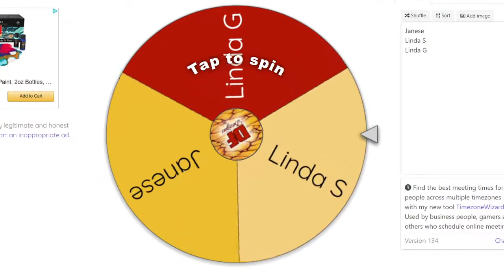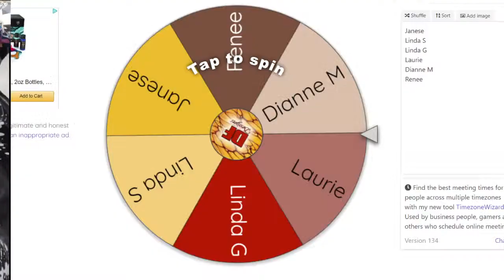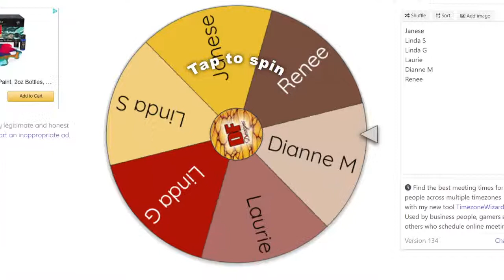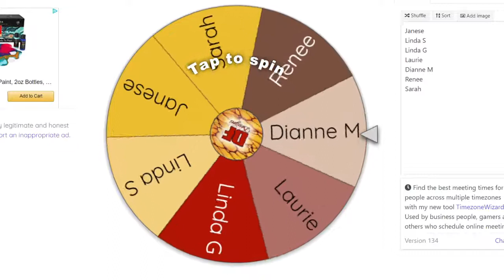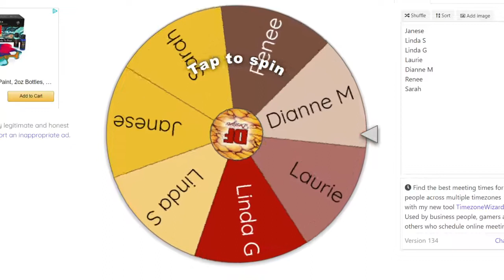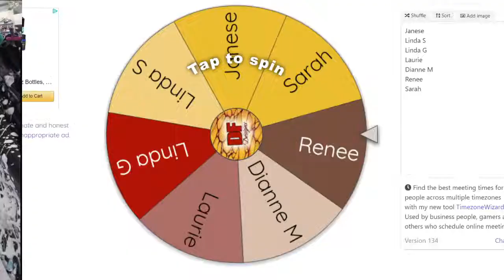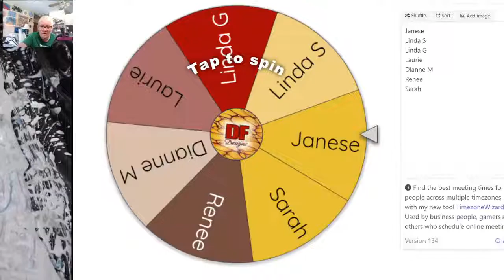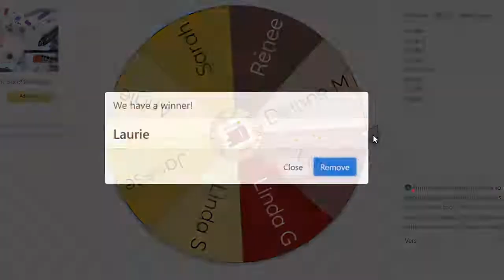Acrylic Pouring LIVE 3D Dahlia Flower Fiona Style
Today's live stream was some 3D Dahlia Flower done in acrylic pouring.  I struggle with keeping it centered but Fiona had a really great idea to fix that problem.   I am featuring Pourage Posse paints colors in these pours.  I love her paint line. These paints are so rich and creamy and oh so easy to mix with pouring medium.  Link below on where to find these paints.  I did a small 8x8 flip cup with Bryan's Annoying Green.  Couldn't resist to "annoy" him but it turned out quite pleasant looking.

I go live every Sunday at 12 noon CST doing acrylics and I do giveaways in the chat.  Every Tuesday, I go live at 6 PM CST.

Thank you for tuning in and THANK YOU for your support.

Colors & Materials Used:
Stretched Canvas for Painting - 10x10 Inch
Artist's Loft Flow Acrylic, White ) base coat
Pourage Posse Colors:
2021 Beach Retreat Shimmer
Wisteria
Seafoam
Mellow Yellow
Sandbar
Victoria's Muscadine Wine
Deep Lagoon Shimmer
Bryan's Annoying Green
Military Green
Dark Chocolate Shimmer
Amsterdam Pearl Green
Amsterdam Pearl Red
DecoArt Americana Decor 24K Gold (Home Depot)
Floetrol Pouring Medium for Acrylic Paint
All paints are mixed 1 part paint, 3 parts Floetrol, base coat is a little thinner

My Art Supplies Wish List

Fan mail:
201 N. Water Street Apt. 415

I post how I prefer to make art.  I only show the ways or techniques I prefer to use, not stating that this is the LAW or RULE of how to work with any of the materials I use in my videos.  Always follow the manufacturer's instructions on any product you are using.